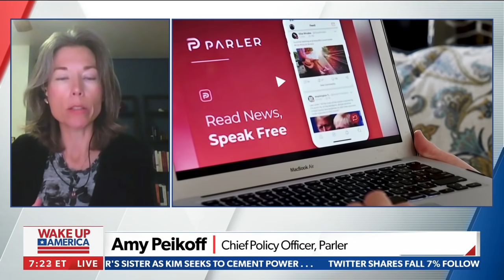Parler Chief responds after platform axed by Amazon, Apple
Parler Chief Policy Officer Amy Peikoff responds after Amazon and Apple have given the boot to the self-proclaimed 'free speech' social platform, which has seen a meteoric rise in popularity in late 2020 and early 2021, due to contentious polarization in opinions regarding the 2020 election. Peikoff details what's to come next in the platform's fight against 'big tech.' - via Wake Up America with Rob Finnerty, weekdays at 6:30AM ET on Newsmax TV